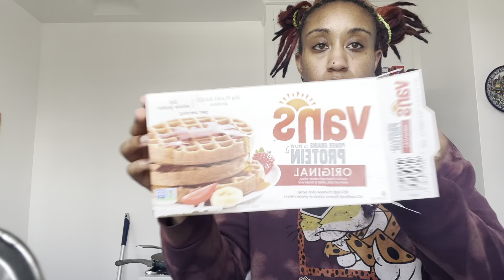✨Day In My Life ✨| GYM 💪🏽🔥& The Lil Mermaid Review w/ My Mom 🧜🏽‍♀️💖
That day was a really fun day! Can’t wait for many more 😁👍🏽